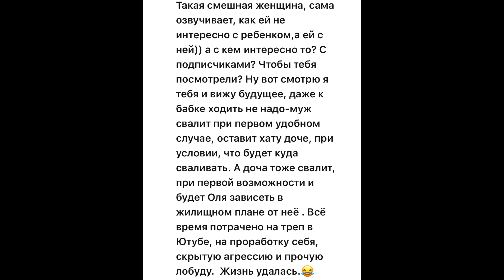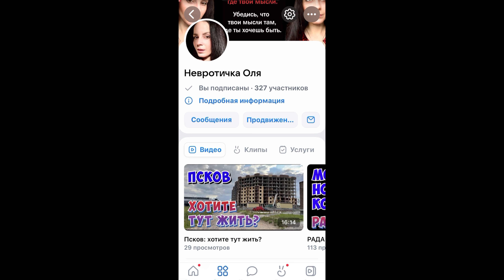Как же страшно быть собой